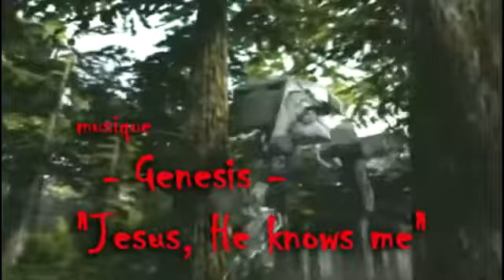Star Wars Battlefront II #08 - Géonosis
8ème épisode de Battlefront II, où nous vous apprendrons comment bien camper... sur Géonosis :)